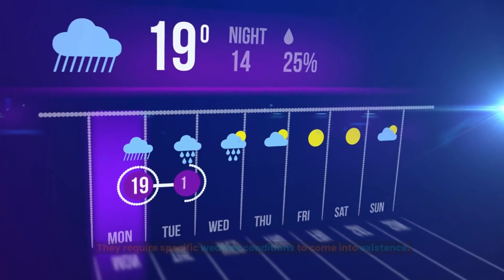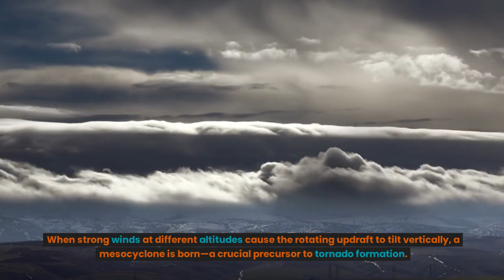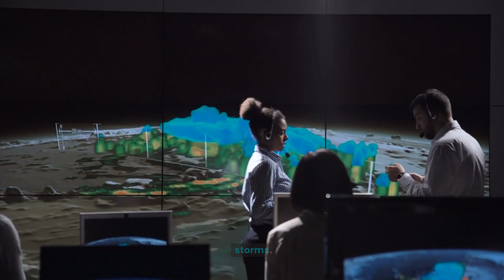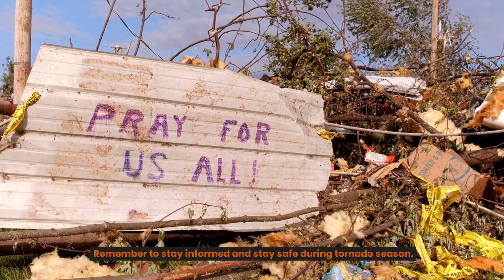Tornadoes 101 | Unraveling the Fury of Nature